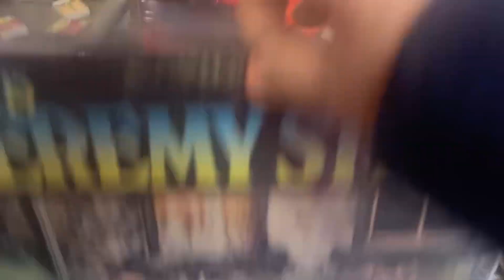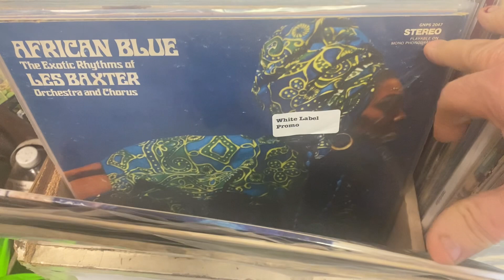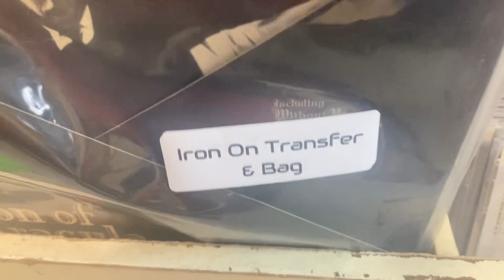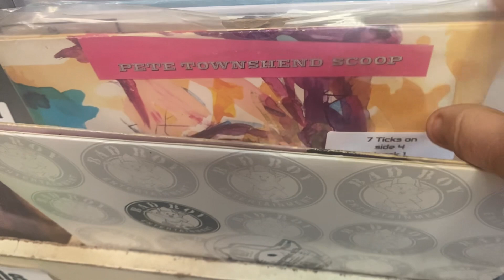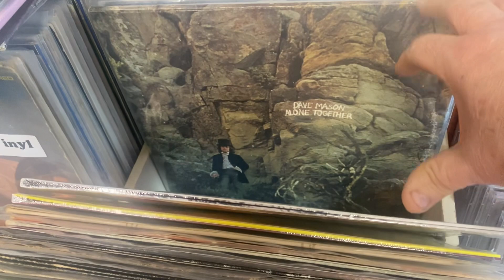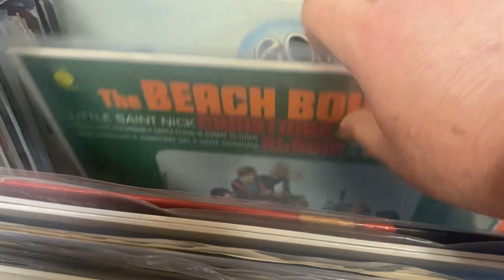Record Sale! New arrivals hitting the bins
We do ship!

Let’s go Krate Digging….

We ship media mail, priority mail or international, your choice. We bill actual shipping cost. Domestic Insurance is additional unless priority mail which includes $100.

Vinyl will be invoiced and shipped separately than other media and cannot be combined with CDs, vhs, cassettes, dvd, 8 tracks, etc.

If you are local to my Raleigh or Wake Forest spots (or happen to be passing through) you may pick up items in person.

Adam

Record Krate Tee Shirts are available. $19.00 plus shipping.  Show your Love and Support.  Most sizes and a variety of colors!